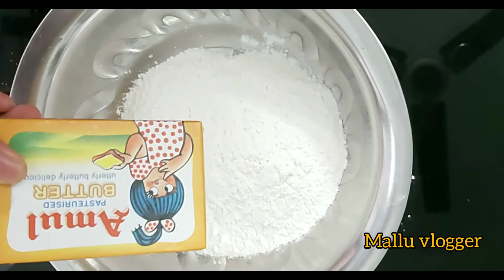Milk bun recipe,eggless bun recip,homemade bun recipe,burger bun recipe,how to make bun without oven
Homemade
Milkbun
Without  oven